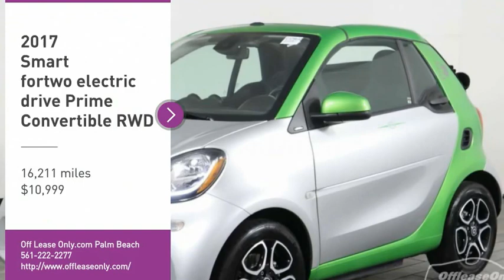2017 Smart fortwo C329632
2017 SMART FORTWO Orlando, FL
Stock# C329632

Off Lease Only Orlando
8443 McCoy Rd

OFF LEASE ONLY SELECT VEHICLE! Clean Carfax, Clean Auto Check!** One Owner, Balance of Factory Warranty Remaining and MUCH MORE! CAC

*One Owner | Clean Carfax | Navigation | Backup camera | Bluetooth | JBL audio*
Save Big; Original Price was $32,260. Make each mile count with our One Owner and Clean Carfax 2017 Smart fowtwo Electric Drive Prime Cabriolet that has been crafted to eliminate fuel completely while shining brightly in Electric Green Metallic. Motivated by an Electric Motor that offers 74hp while combined with a Single Gear Automatic transmission that offers instant off-the-line power. This Rear Wheel Drive Cabriolet attains near 70 miles on a single household charge or up to 122mpg in the city! The battery charges ultra fast and that's just the beginning.
Our Electric Drive Prime is a premium car that allows you to have endless combinations of customizations while offering amenities such as keyless entry, full-color navigation, a backup camera, and a leather-wrapped sport steering wheel. Inside, you will feel as the engineers sculpted this cockpit around you. Check out the full visibility and take in the coolness factor that always comes with something this sweet!
Safety is top of mind with the engineering team from Smart offering nearly a decade of innovation. Our Safety Cell is a design element modeled after a race car roll cage. Its only job is to protect you and your passenger. Our Electric Drive does well in tests!